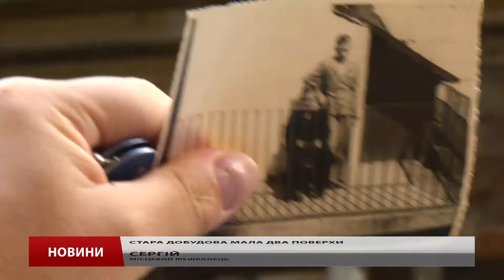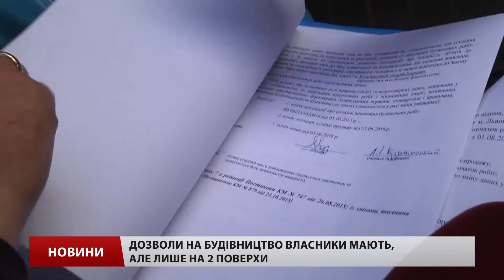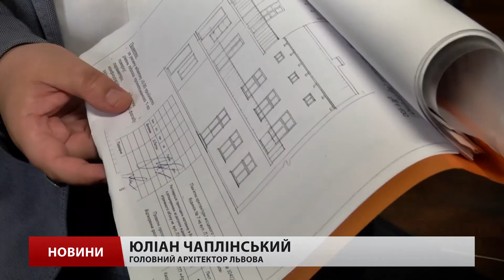У дворі архітектурної пам’ятки в центрі Львова зводять новобудову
У березні 2015 року на вулиці Лесі Українки у Львові у внутрішньому дворі обвалилася аварійна двоповерхова прибудова. А вже через рік тут росте новобуд. За два тижні будівельники звели тут майже три поверхи. Тепер серед внутрішнього двору архітектурної пам'ятки – нова споруда з піноблоків.

І все б нічого, якби новобуд не зводили вищий, аніж погодили з профільними управліннями мерії. Якщо Держархбудкотроль не зупинить забудовника, то мешканці пам'ятки архітектури опиняться в бетонній пастці. Хто дозволив і що будують – місцеві мешканці точно не знають.